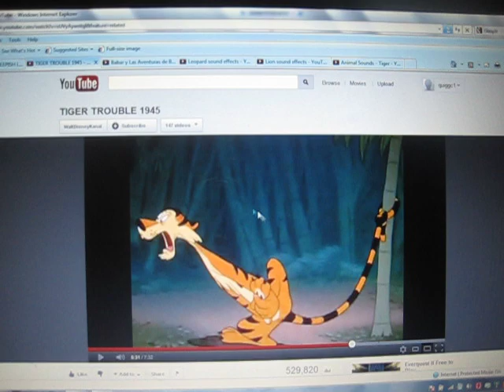Why I picture lions and tigers roaring like each other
I uploaded this video to show anybody why I started to picture lions and tigers roaring like each other.  And that's why I uploaded those videos of lions roaring like tigers.